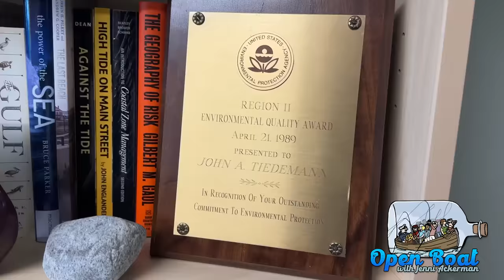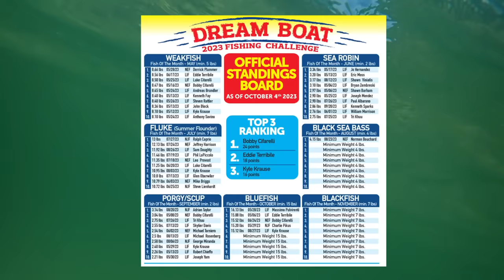October 5th, 2023 New Jersey/Delaware Bay Fishing Report with Jim Hutchinson, Jr.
The weather finally takes a turn for the better after two weeks of nor'east winds and rains at the Jersey Shore, but we are still waiting for that striped bass explosion; in this week's video fishing forecast (from the American Sportfishing Association's annual summit in Miramar Beach, FL) we'll take a look at that fuse might soon be lit.  Starting off this week's video fishing forecast we dig into the new PFD requirements impacting New Jersey boaters as of November 1,  Tautog and black sea bass (7:10) is keeping rods bent this week, it's primetime (8:05) for chasing down pelagics off the beach, and we head back on the beach (9:45) for a look at the surf and visit with Professor John Tiedemann from Monmouth University and safe-handling practices for striped bass. A weekly Pocono report from George (15:40) followed by Capt. Benn's update in Costa Rica, with a look at the weekend ahead (18:20) back home at the Jersey Shore.